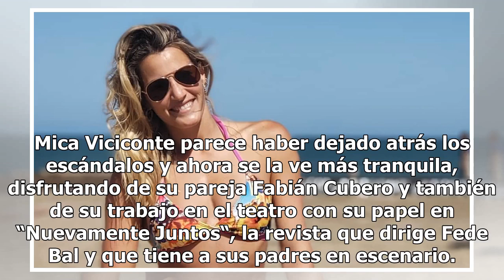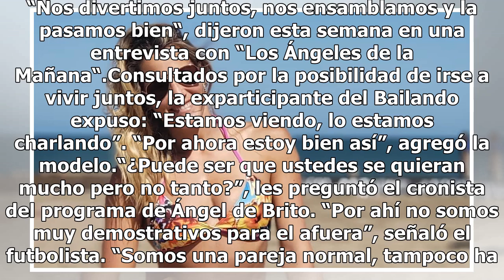Mica Viciconte y su postal más tierna con su mascota: “Amor verdadero”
Mica Viciconte y su postal más tierna con su mascota: “Amor verdadero”La ex participante del Bailando, pareja del futbolista de Vélez, Fabián Cubero, publicó una foto muy dulce que hizo morir de amor a sus fans en Instagram. Mica Viciconte parece haber dejado atrás los escándalos y ahora se la ve má...